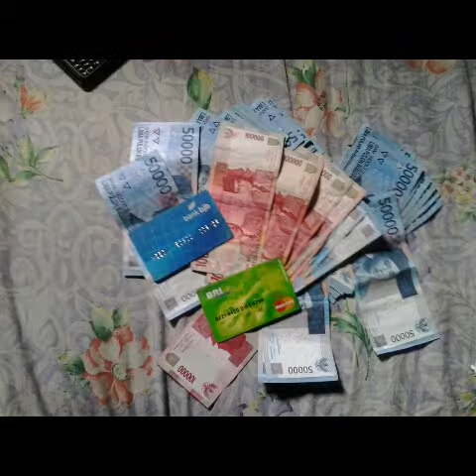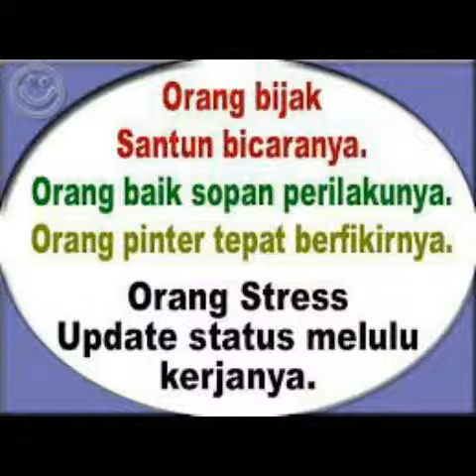Saef poto-slide poto maemunah.mp4